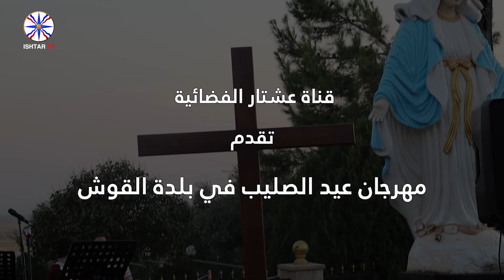يوم الثاني - مهرجان عيد الصليب في بلدة القوش